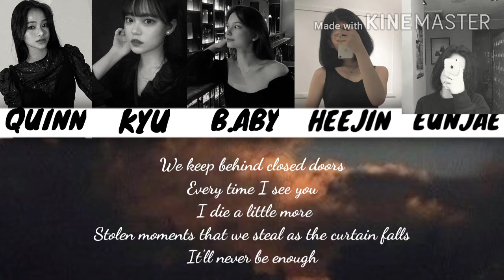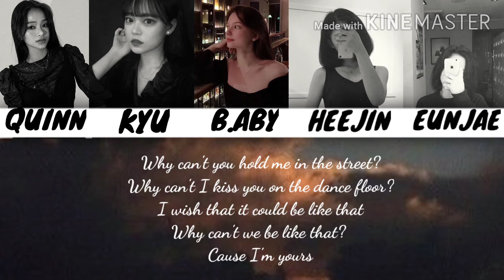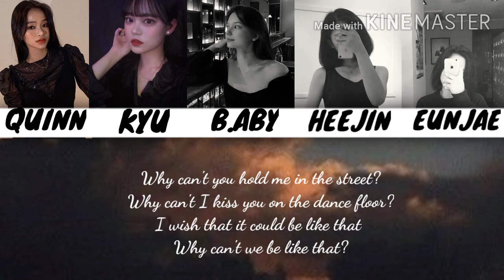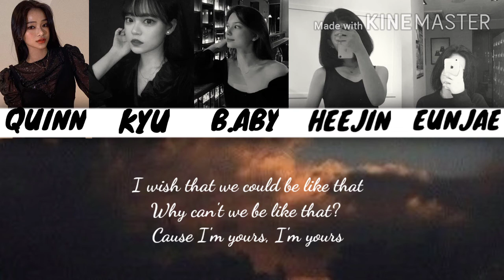[FAMILY COLLAB] MELOBEAT FAMILY - SECRET LOVE SONG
тнαикѕ fσя ωαт¢нιиg!

CEO: Moon Mayra
ARTIST: Melobeat Family [Quinn (Pleiades),B.aby (Pleiades),Kyu (Pleiades),Heejin (Trainee) & Eunjae (Staff)]
ORIGINAL ARTIST: LITTLE MIX
MIXER: B.aby
VIDEO BY: May